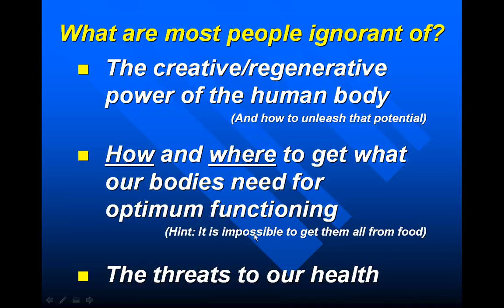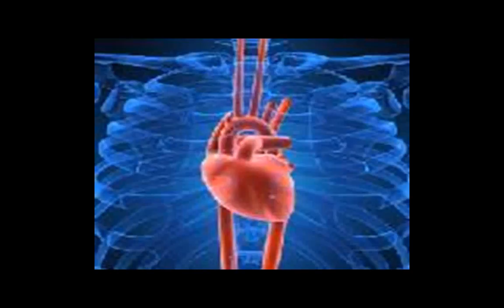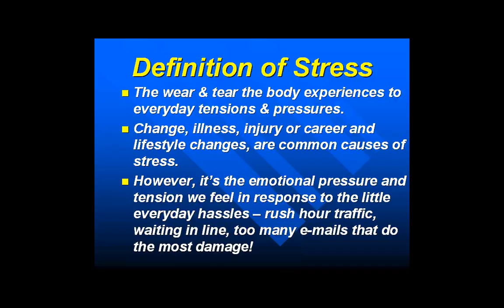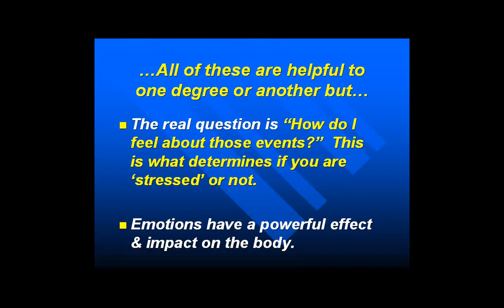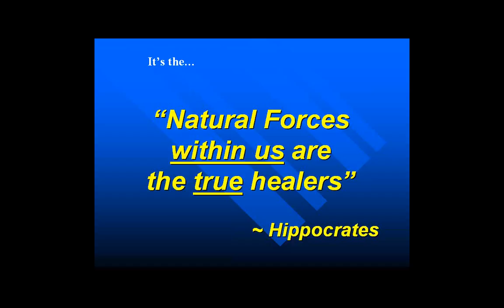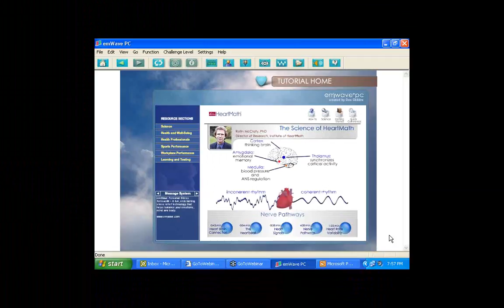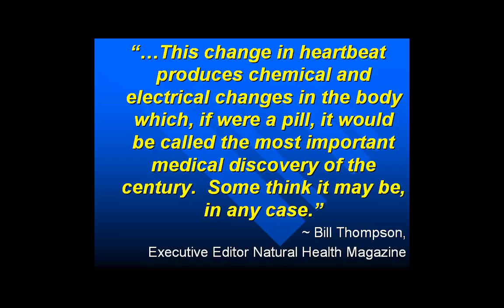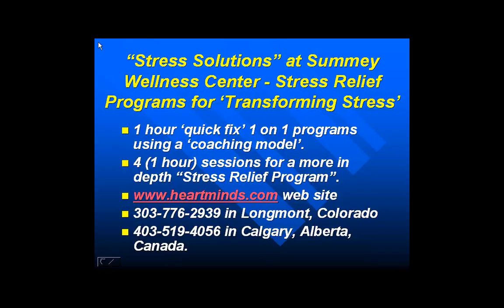The Healthy Heart and Stress